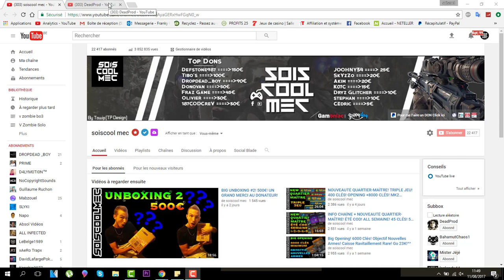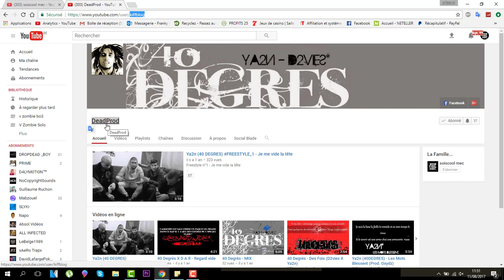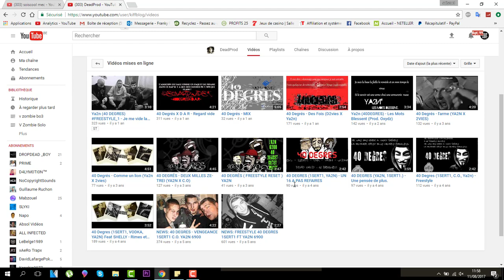JE VOUS PRÉSENTE MON FRÈRE! ET J'AI VRAIMENT BESOIN DE VOUS TOUS! MERCI DE REGARDER LA VIDÉO!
Vidéo CoD IW Zombie:
Clés Illimité:

Top Don!!!
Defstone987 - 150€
Tibo's - 100€
Dropdead_boy - 90€
Donovan - 50€
Fraz Game - 45€
Olivier - 30€
187 COD CreV al-pha-187 - 30€
Joohny34 - 25€
SkYzZo - 20€
Akim - 20€
Stephane - 20€
K07C - 15€
Dryz Glitcher - 10€
Cédric - 5€

SoisCool
DropDead_Boy
TrashDead
VirTuOzZ

Musique Outro!